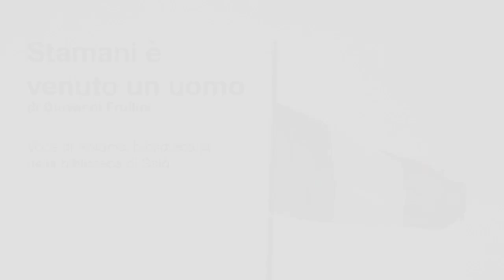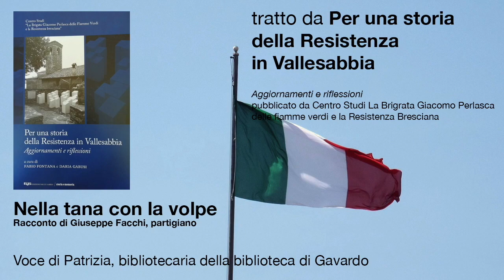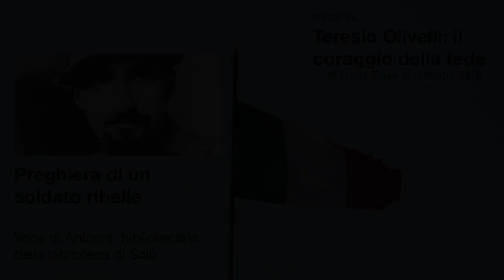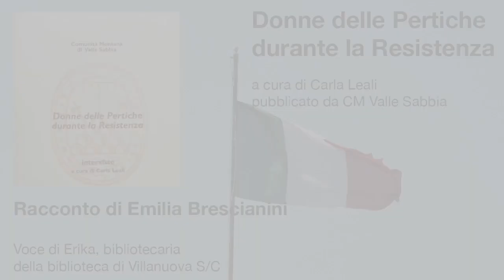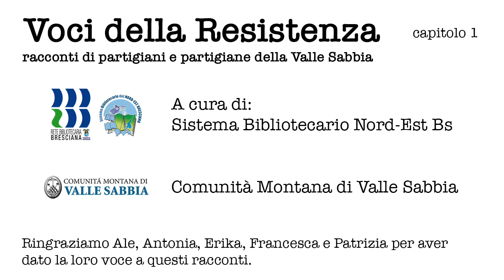Voci della Resistenza #1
I racconti e le testimonianze degli uomini e delle donne della Resistenza in Valle Sabbia, raccontate dalle nostre bibliotecarie.

Libri di riferimento:
-Donne delle Pertiche durante la Resistenza, a cura di Carla Leali, edito da Comunità Montana di Valle Sabbia

-La libertà pagata, di Gianbattista Guerra, Interpress edizioni

-Per una storia della Resistenza in Valle Sabbia, Centro Studi La brigata di G.Perlasca delle Fiamme Verdi e la Resistenza Bresciana

-Teresio Olivelli: il coraggio della fede, di Luisa Bove

-Epigrafe di Genoveffa Cervi, a cura di Piero Calamandrei